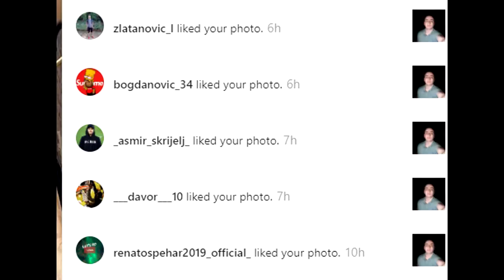Top 5 FUDBALERI KOJI IMAJU SEZONU IZ SNOVA!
🎵Music/Muzika::
Cobrastyle (instrumental)